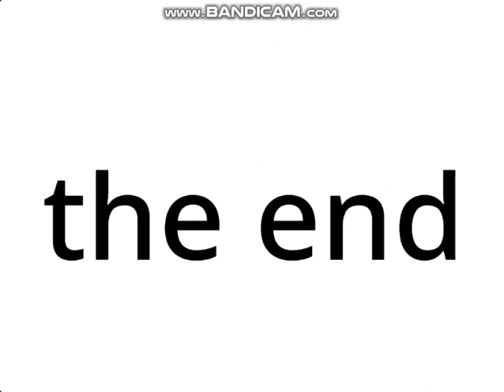jumpstart alphabet dutch